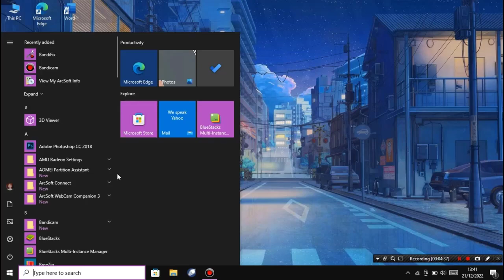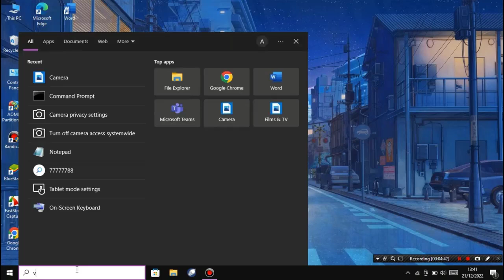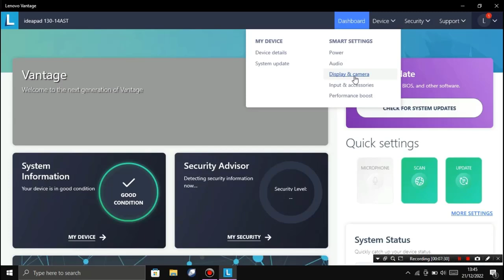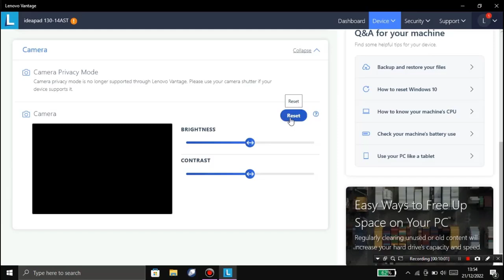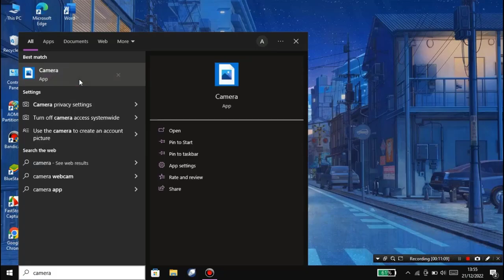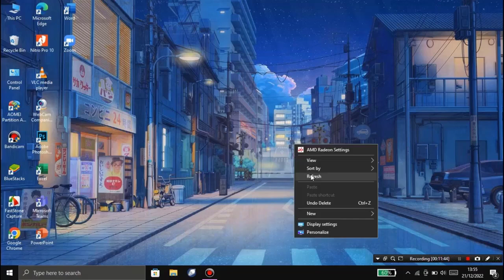Tips Mengatasi Kamera Laptop Lenovo yang Error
Kamera laptop Lenovo Anda tidak berfungsi? Jangan khawatir! Artikel ini akan membantu Anda mengatasi masalah tersebut dengan cara-cara yang mudah dan efektif.